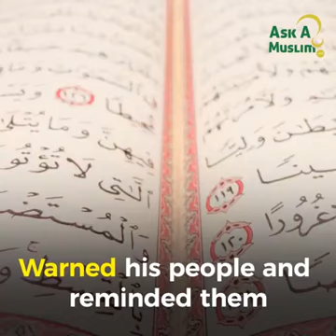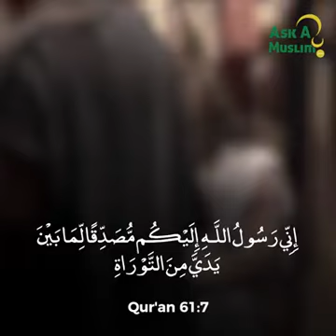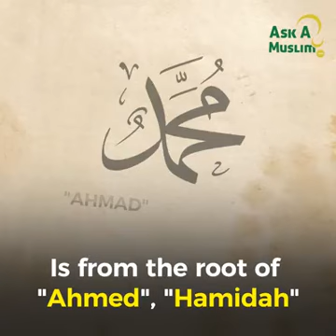16 February 2021